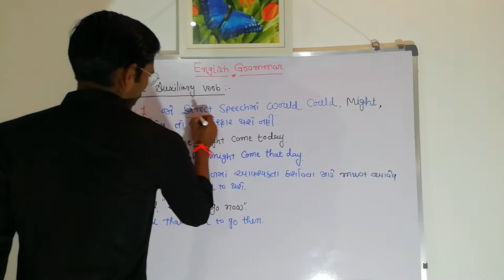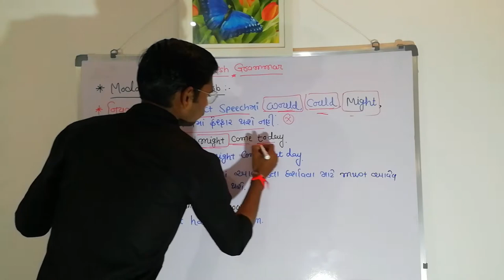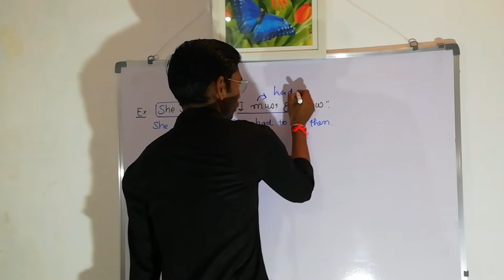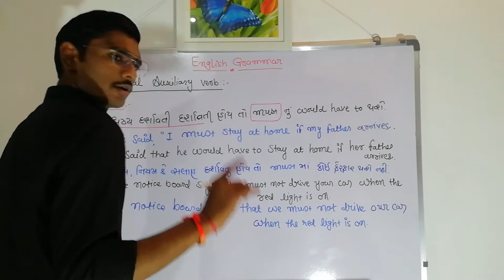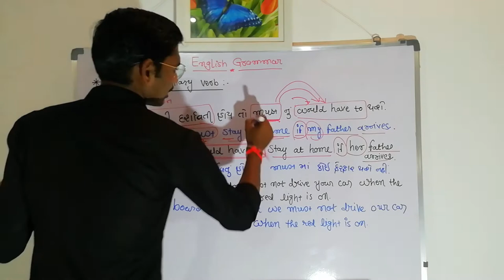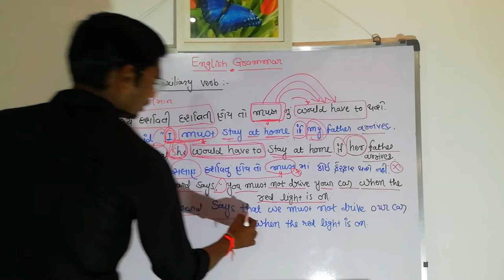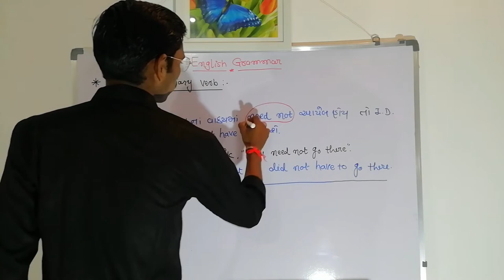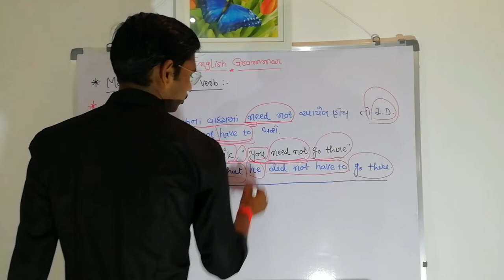English Grammar | Direct - Indirect Speech Lecture - 6 | Prepared By Office Holder.